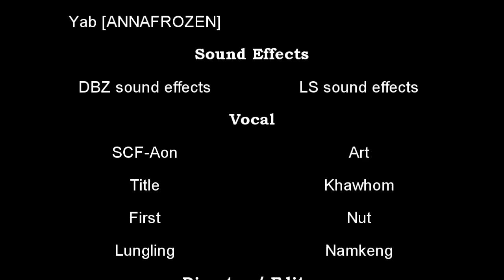Lostsaga The Lostdemon - ตอนที่ 0 บทนำและจุดเริ่มต้น..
ก็นะครับสำหรับคลิปนี้คือคลิปที่กล่าวถึงบทนำ ตำนานและจุดเริ่มต้นก่อนเนื้อเรื่องหลักของ Lostsaga The LostDemon นะครับ ซึ่งคลิปนี้และทุกคลิปผมกบัพรรคพวกก็ตั้งใจทำกันมากนะครับ ก็หากดูแล้วอย่าลืมแชร์ คอมเม้น ไลค์ และซับสไดป์กันเยอะๆนะครับ
LOSTSAGA THE LOSTDEMON

Credits :
Music ; LS,DN,12T,LT BGM , Canon
SoundEffect : DBZ,LS soundeffects
Actor : Aon,First,Title,Nut,Namkeng,Art,Yab
VOcal : Aon,Khawhom,First,Lungling,Art,Title.Namkeng,Nut
Director/Editor : SCF-Aon
** อย่าลืมซับสไกป์กันนะครับ !!